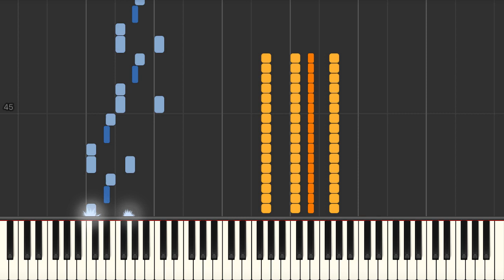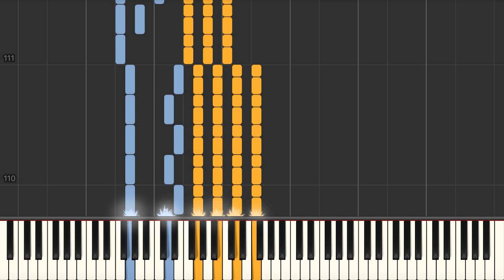Whole Lotta Shakin' Goin' On (Dave 'Curlee' Williams) | Jerry Lee Lewis - Blues piano tutorial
Whole Lotta Shakin' Goin' On (Dave 'Curlee' Williams) | Jerry Lee Lewis blues piano Synthesia tutorial. We have the sheet music and midi files if you need them.

Quick Facts
The origins of the song are disputed, but the writing is usually co-credited to singer/songwriter Dave "Curlee" Williams, and pianist and club owner James Faye "Roy" Hall.

Lyrics
"Come on over, baby, whole lotta shakin' goin' on
Yes I said come on over, baby, baby, you can't go wrong
We ain't fakin' a whole lotta shakin' goin' on
Well, I said come on over, baby, we got chicken in the barn
Come on over, baby, babe, I got the bull by the horns
Well, shake, baby, shake
I said shake, baby, shake
I said shake it, baby, shake it
Come on over, whole lot of shakin goin' on
Ah let's go
Well, come over, baby, we got chicken in the barn
Whose barn, what barn, my barn
Come on over, baby, better got your bull by the horn
We ain't fakin', whole lot of shakin' goin' on
Easy now
Shake it, oh, shake it, baby
Yeah, you can shake one time for me
Well, I…"